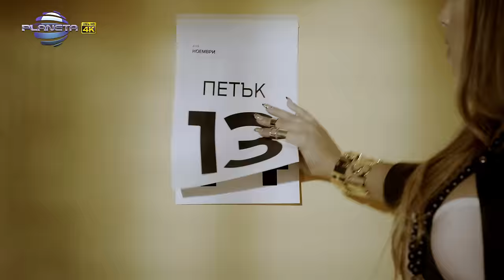ROKSANA & SILVER - PETAK, SABOTA, NEDELYA / Роксана и Силвър - Петък, събота, неделя, 2015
6000 Dimitrovgrad, bul. Hristo Botev 16